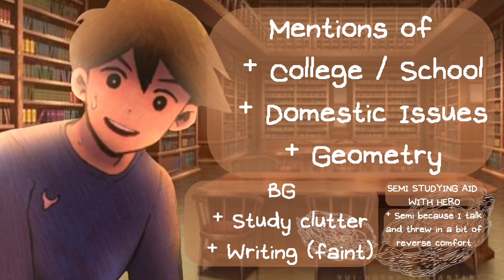“ I’m doing this for KEL. “ HERO x Listener [] OMORI (SEMI) STUDY AID ASMR [] M4A []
POV ~ Going to the library to find a quiet place to work, you run into HERO who seems to be working on old math formulas.
Background Credits: Myself

HERO's Headcanon: He makes homemade pasta and donates it to charities with KEL, which is one of their brother bonding times. Even if HERO is in college, he will always do his best to make room for KEL, regardless of the activity.

I know that his voice got a little silly by the end but I had a blast doing this! I don't know, I guess I've always had a soft spot for people-pleasers. I also drew the little rose decals because I couldn’t find any that fit what I was going for. BTW if you didn’t know, roses are HERO’s flower and I love that for him.
The geometry was a blast, love geometry. I've been told that I'm good at spacial awareness so that probably has something to do with it. Admittedly kinda sounds a bit narcissistic when I say it like that but it should be alright.

If you'd like to request a character (preferably feminine voiced), please be free to do so!
Fandoms:
+ Danganronpa
+ OMORI
+ Your Turn To Die - Death Game by Majority -
+ Project Sekai
+ Genshin Impact

i am very tired
- Lunar
Any Pronouns